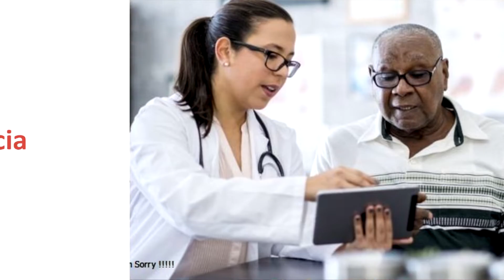VEJA PORQUÊ A SUA ROUPA PODE CARREGAR SEU CELULAR !!??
VEJA PORQUÊ O SEU CELULAR PODERÁ CARREGAR COM SUA ROUPA !! ??
CARREGAR NO SEU BOLSO SEU CELULAR
COMO CARREGAR SEU CELULAR A CAMINHAR
SMARTPHONE
SMARTPHNE